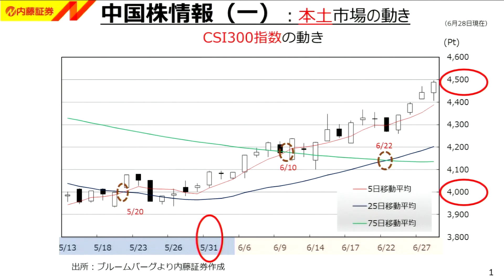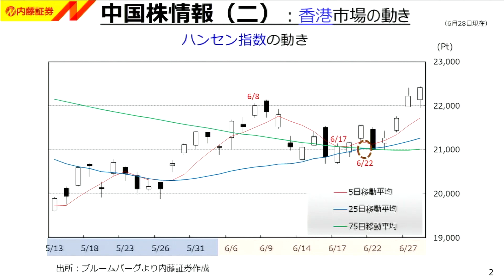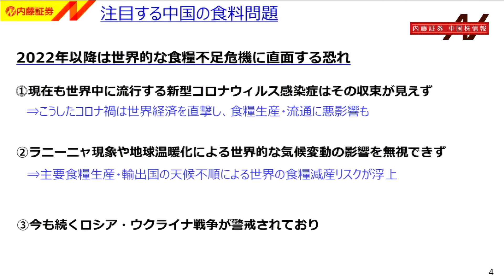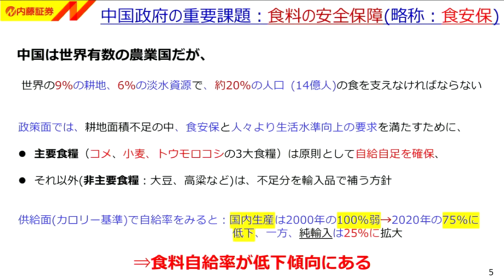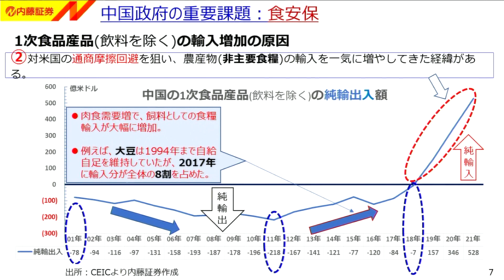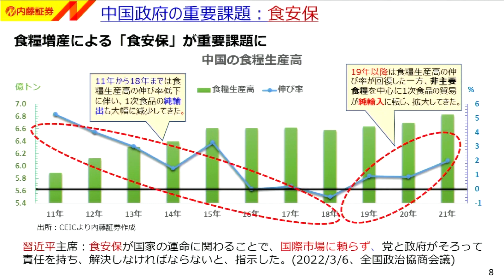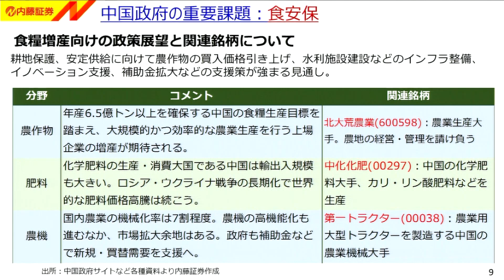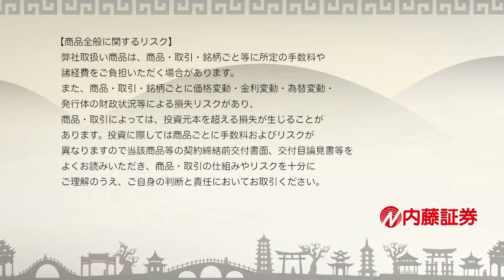内藤証券中国株情報 第592回 2022/6/29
出演　内藤証券：高 文河
　　　高橋 優実

「注目する中国の食料問題」について